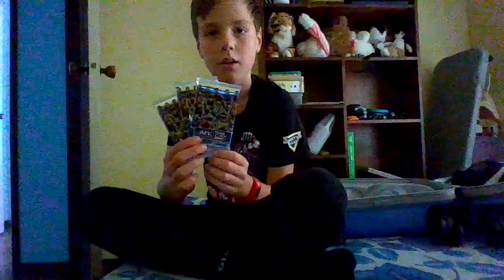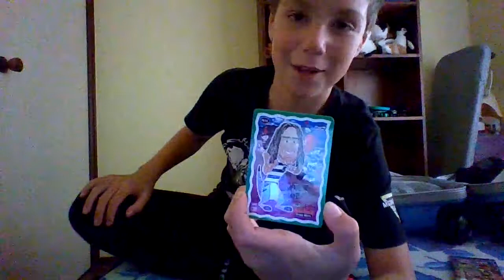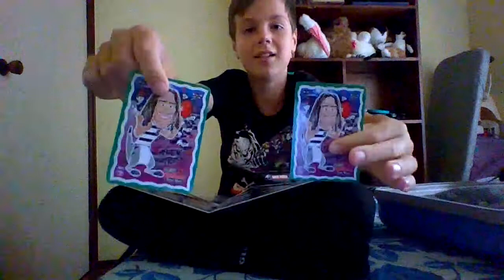3 packs of team coach 2021